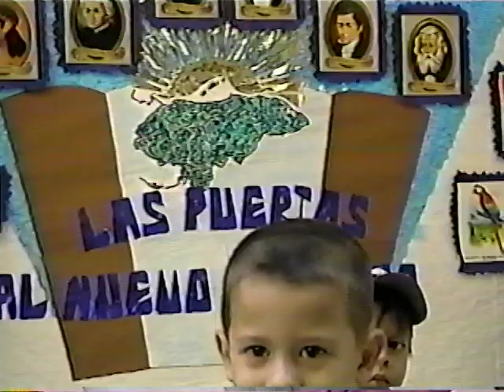Fiesta Dia del Niño 2000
Celebracion en la Escuela de Ensayo Dionisio de Herrera Comayaguela